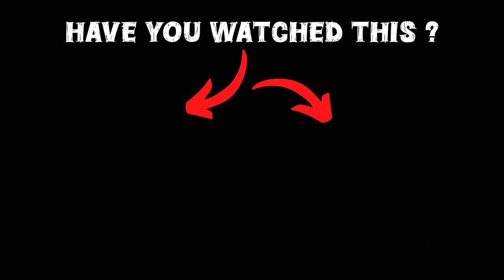Franklin's House into a POLICE STATION in GTA 5!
Welcome to our dedicated GTA 5 Malayalam channel, in this video I Tried Turning Franklin's House into a POLICE STATION in GTA 5, hope you guys will enjoy this video.

gta 5
shinchan
franklin
dudesirgaming
game therapist
trending
viral
gaming
noobmaster